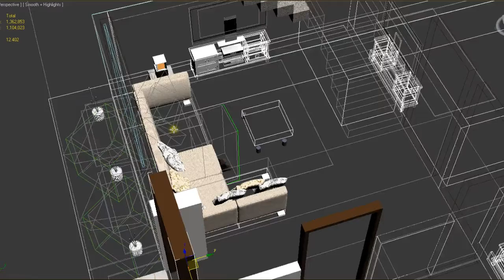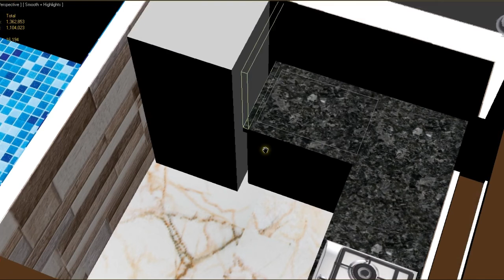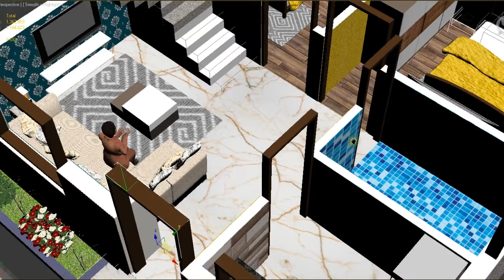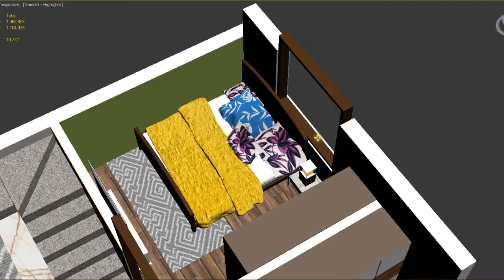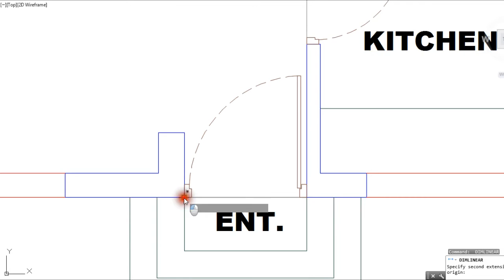4 कमरों का शानदार घर | 25X25 3D HOUSE PLAN | 25X25 4BHK HOUSE PLAN | 25X25 SMALL HOUSE PLAN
25 X 25 HOUSE PLAN
Video Details:
1) 2D Plan ( Naksha)
2) Sizes
3) Costing